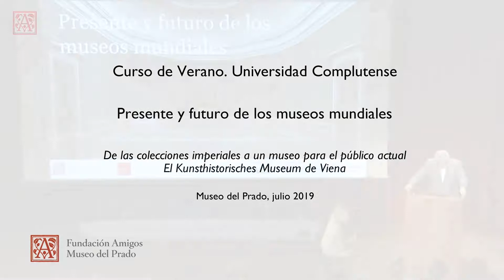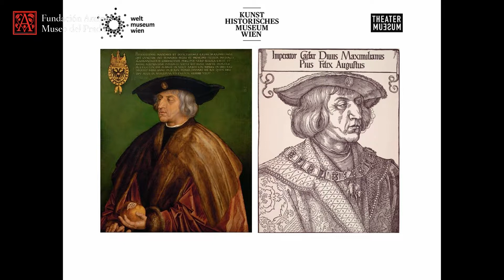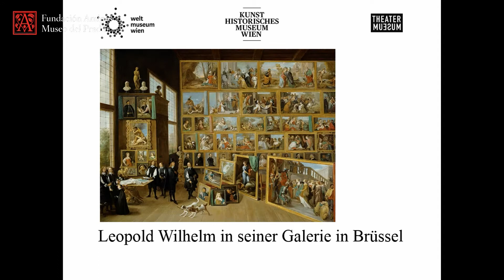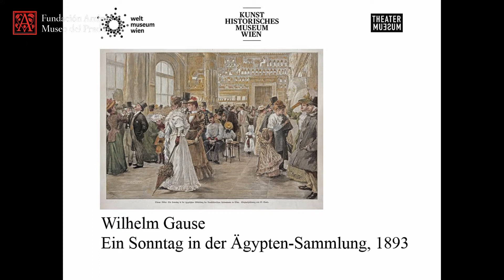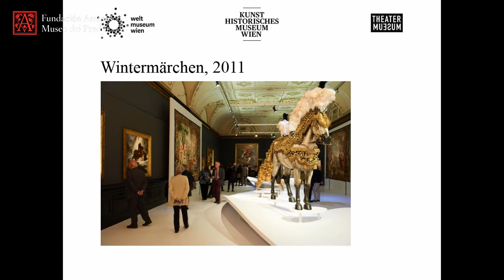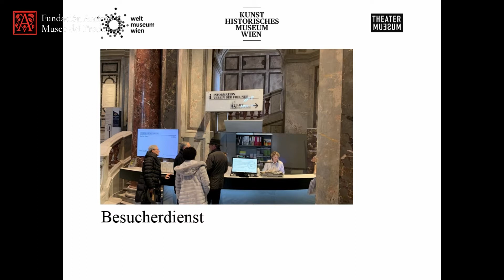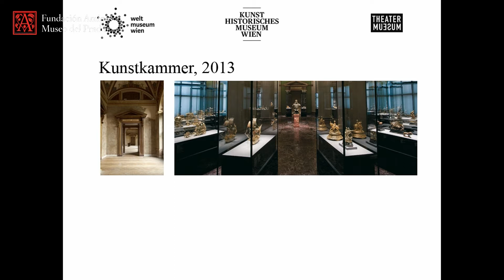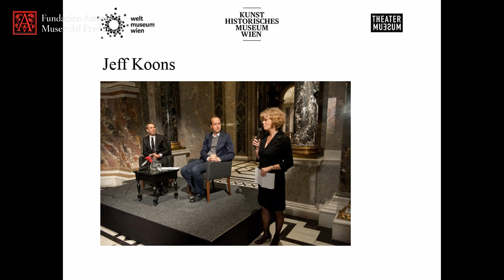Sabine Haag: De las colecciones imperiales a un museo para el público actual... (alemán)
Conferencia impartida por la directora general del Kunsthistorisches Museum de Viena Sabine Haag en el curso "Presente y futuro de los museos mundiales" en el Auditorio del Museo del Prado en julio de 2019.